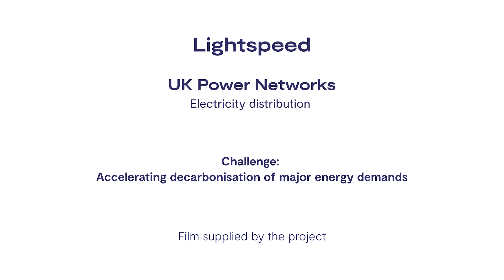Ofgem SIF Discovery project: Lightspeed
Lightspeed.

Challenge area: accelerating decarbonisation of major energy demands.

This project, led by UK Power Networks, is designing two-way electric vehicle charging points mounted on lampposts, that can increase charging availability and provide flexibility to the grid.

Video supplied by the project.